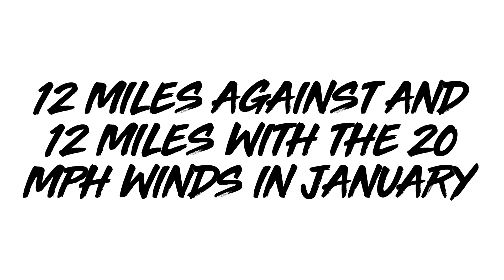12 Miles Against and 12 Miles With the 20 MPH Winds - Wichita to Derby, KS - A Cycling Short 🚲